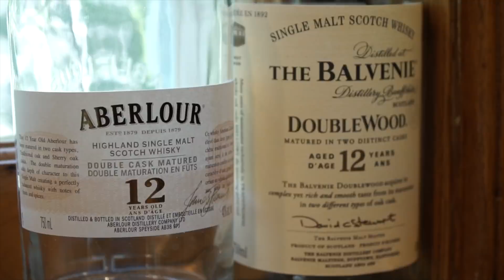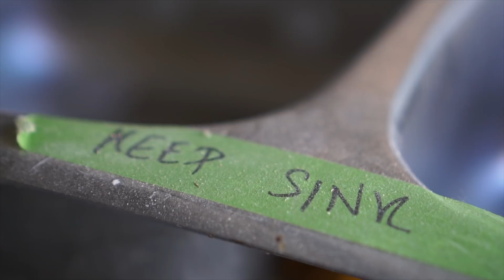The Myth of Code Reuse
Don't waste your time implementing flexibility you won't use. Too many teams spend time up front making their code "reuse-friendly" instead of looking "backwards" in their system to find code patterns that can be reused post hoc.